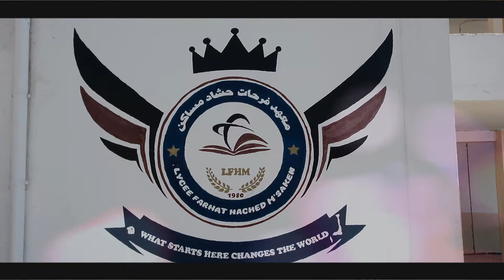Lycée Farhat Hached M'saken Bac 2K17 ✪ حكاية سنين ✪ (Official)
Lyrics :
Med Mouhidine Chaieb
Yassine khedhiri

Made by:
Sameh Charana
Wadia salem
Ramy Belhadj
Yassine Khedhiri
Med Mouhidine Chaieb
Dali Sakly

Photograph :
Yassine Charana
Asma Elachèche
Houssem Sadaaoui

Montage
Wadia salem

frahat hached 7keyetna
lycee terikhou fo5retna
ajyal wra ajyal
7aminek yal8alia

2013 3echretna bdette
9abelt 5weet 3raft a7la 3bed
ouna familya konna
w haka 7keytna  bdet

w 3echna a7la aymette
des frere uni lkolna e5wette
fel 8asra wel far7a
3adina a7la 7keyett

w hedha message leli 8adrou
leli khanou  leli karhou
rabi el 3ali 7amini
w 7awelle bech tousselli

Allez Allez Allez ah, Allez Allez Allez oh, Allez allez allez oh, frahat hached Allez (x2)

lyceeya 7keyette snin
teri5 tekteb  3am 80
kharjet menou ajyal
kenou fo5ra lina

wsya  lelli jey ba3di
Lycéek mas2ouley
3la khatrou tdha7i
w hedhi mouch mzeya

bac 14 awel dakhla
7dhart 3liha fel Lycée
netfarrej wen9oul
mezel b3id Bac'i

3echna ayem matetensé
a7la snin m3a 5wetti
w lyouma jé baci
bech nfare7 el famille

Lyeli khedma w noum madho9na
m3a b3adhna t3ab nsina
Wallah hkeya jmila
fi beli dima gravé

fi 8neya nlakhes klemii
l hached deyemme  ghrami
Wallah mani nessi
a7la snin 3echet fahyeti

haka 3adina a7lla  lyeli
entouré bnesi w hbabi
thnya wa7ad jam3etna
matafara9na yal3ali

w mel farha tadma3 3ini
ki nchouf el nesse tscrifi
mtehseb w tdha7i
eemotion kbira f 9albi

w l'essentiel f difilé
kol wehed mena satisfait
5edma kibraa w jmilaa
la3bed lkol bouche bée

ki nchouf elfumi allumé
les drapeaux lfouk w esmek 3ali
w ba3la sout nghani

frahat allez

nkamelle b stour men 9albi
wel 3in malyenna dmou3
homage leli metou
wallah lfor9a  s3iba

ra7ma likom heka chned3i
nchallah mathwekom eljanna
asmkom  fi f9albi
wsyetkom matenset

w jamais nanssa 7bebi
eli we9fou m3aya
yselle w sa9ssy
7atta b3id a3lia

B9a Objectif 9oddemi
nekhou Bac'i nfarra7 Omi
Baba rasou marfou3
Onsorna ya rabii

Allez Allez Allez ah, Allez Allez Allez oh, Allez allez allez oh, (x2)